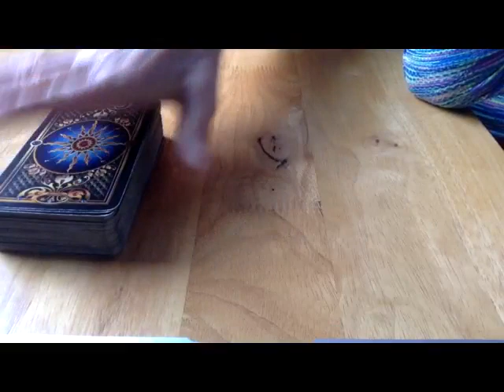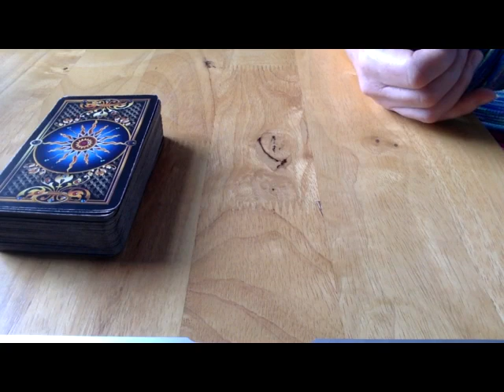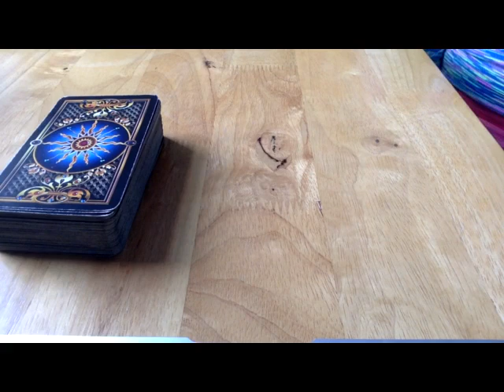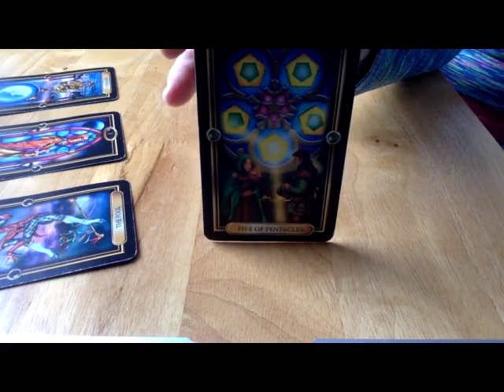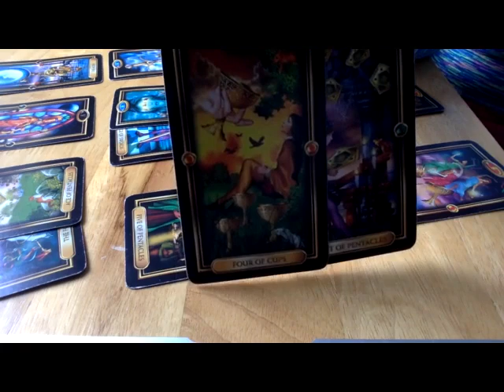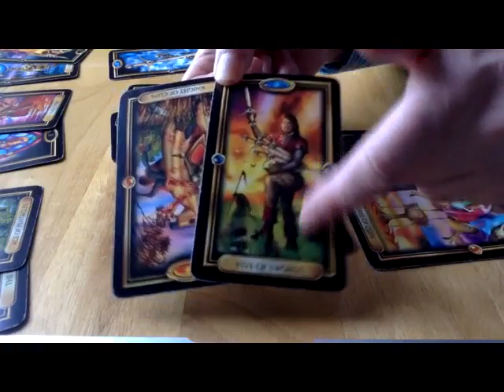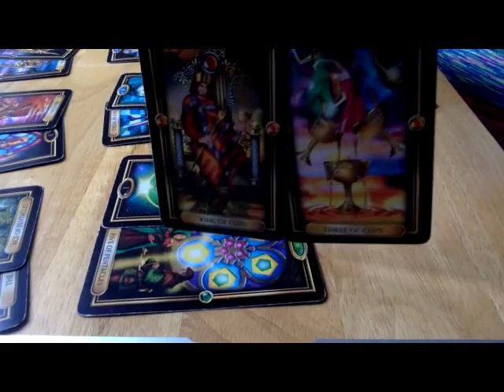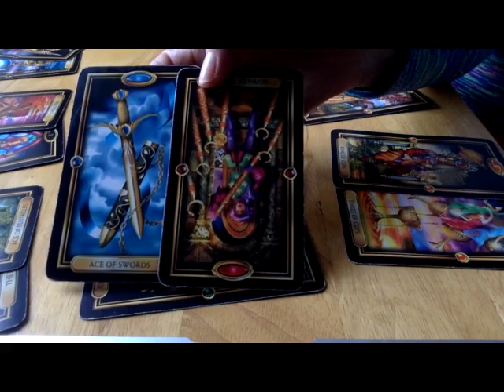Twin Flames ⚜️ 17th October 2021💜